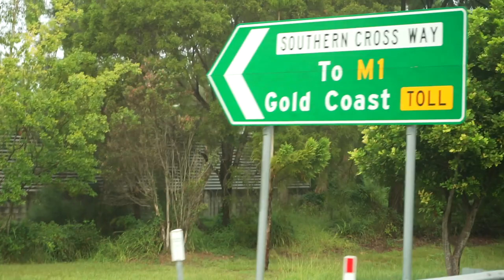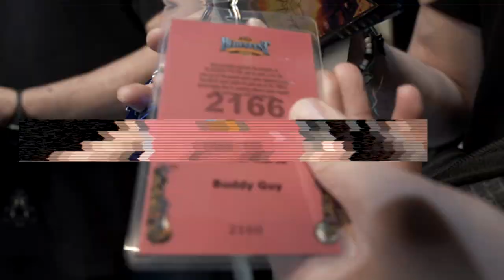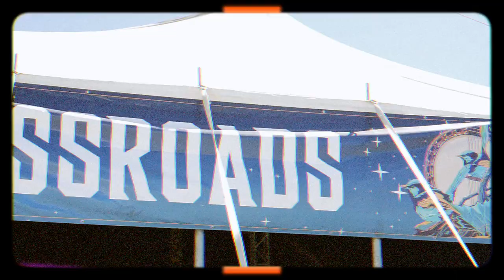Buddy Guy Farewell Tour - VLOG 7: BYRON BAY, AU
Byron Bay BluesFest in Australia! Check out the day to day routine of a touring musician and crew member

Follow us on the road with Buddy Guy!

Buddy Guy Damn Right Farewell Tour 2023
VLOG 7
Byron Bay, AU
Byron Bay BluesFest

Filmed and Edited by: Connor Korte

Trouble Don't Last · Buddy Guy
Damn Right, I've Got The Blues

Composer, Lyricist: Eddie "Guitar Slim" Jones
Producer: John Porter
Engineer: Tony Platt
Assistant  Engineer: Sarah Bedingham

Buddy's new album "The Blues Don't Lie" is out now!